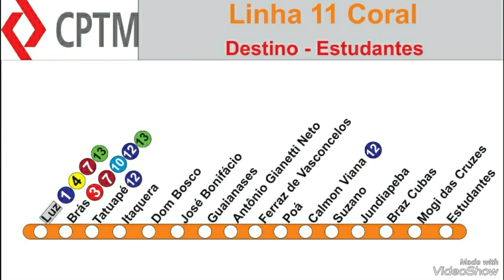Estação Braz Cubas - Linha 11 Coral Da CPTM